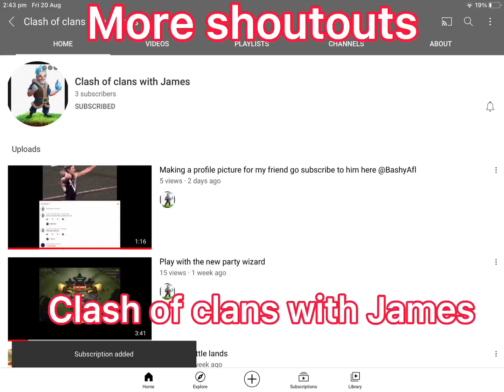More shoutouts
Clash Of clans With James.

Everyone sub to them

Pickle